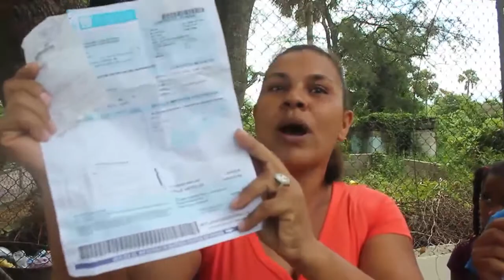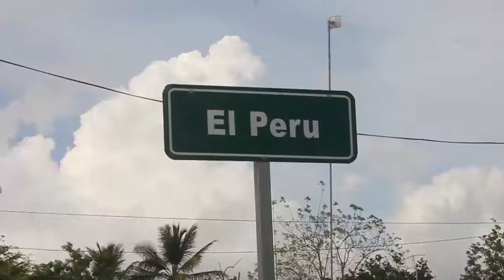Prostestan en el sector del Peru piden 24 hora de energía electrica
Conducción Yanilda Compres y Sandy Jiménez

Producción:  Bienvenido Comprés y Bardily Lantigua